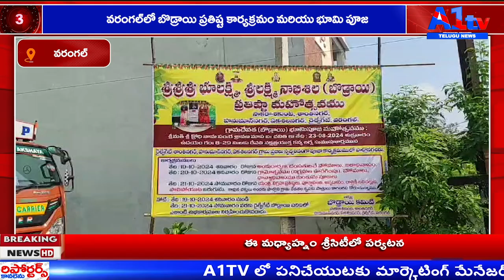ఈ నెల 23న బొడ్రాయికి భూమి పూజ, అక్టోబర్ 19,20,21,22 తేదీలలో బొడ్రాయి ప్రతిష్టాపన పోస్టర్ ఆవిష్కరణ